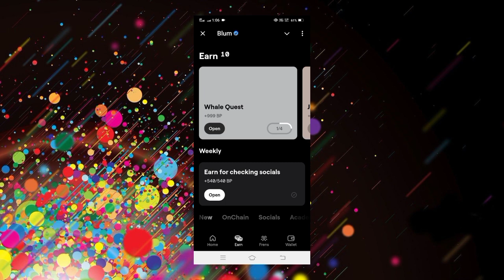Blum Air drop Blum listening praiseBlum || Hurm Air drop /Blum Airdrop Updatetoday ||Blum Withdrawal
Blum Air drop Blum listening praiseBlum || Blum Airdrop Updatetoday || Blum Withdrawal

BlumBlum Airdrop

Blum Airdrop

blum Airdrop claim dateBlum Airdrop Launch DateBlum Airdrop Binance NewsBlum Airdrop Listing DateBlum Airdrop Price

Blum Airdrop wallet connectNew AirdropAirdrops updateBlum Airdrop game

Blum Listing on 20 SeptemberBlum Binance listing

blum airdrop listing on binanceblum launching date

blum airdrop new updateblum airdrop listing dateblum airdrop kab launch hogablum airdrop price predictionblum airdrop listing date and priceblum airdrop latest update

blum airdrop claim kaise kareblum airdrop eligibility